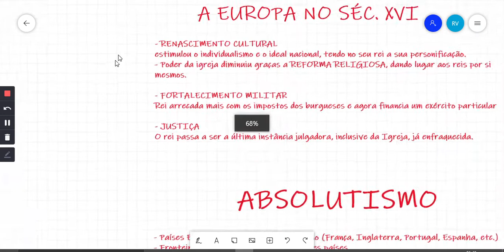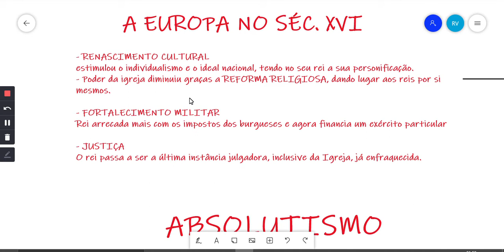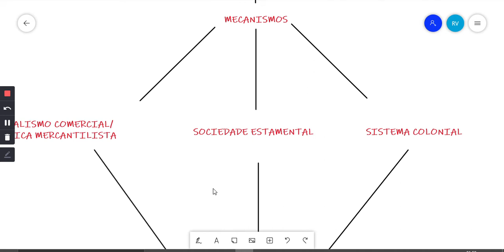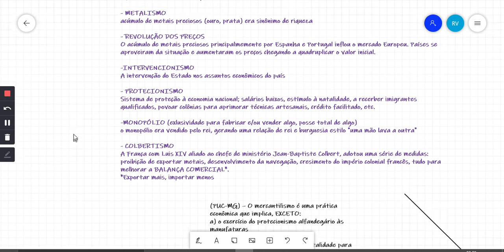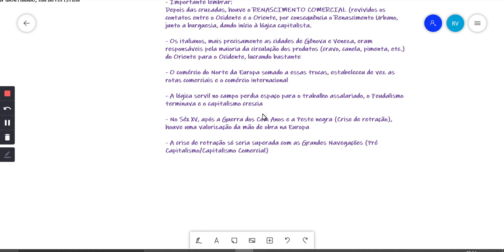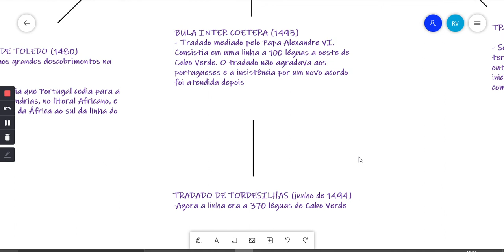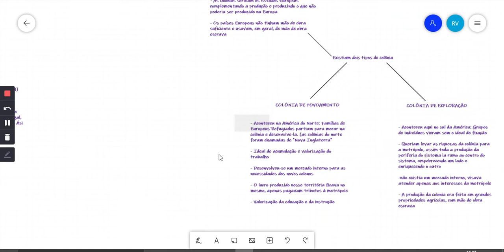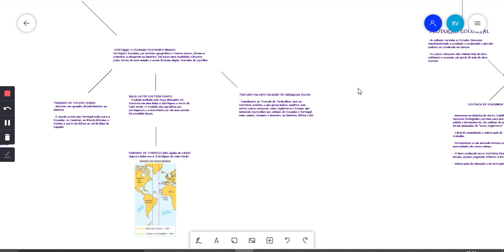05/09 - História - Mercantilismo/Sistema Colonial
Aula sobre a Europa moderna, pós fim da idade média. Nessa aula aprofundamos no absolutismo, vemos o mercantilismo e as grandes navegações, e terminamos com sistema colonial